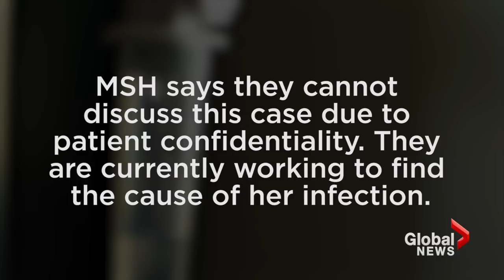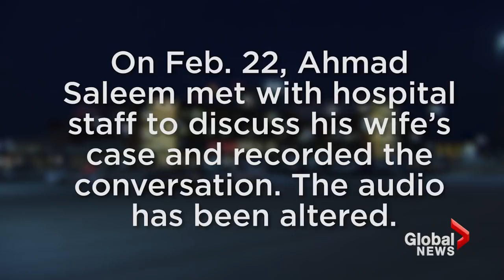Grieving father questions why 24-year-old wife died post-childbirth at hospital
Ahmad Saleem, left with a 4-week-old boy, questions how his wife Ayesha Riaz picked up a Group A streptococcus bacterial infection at Markham Stouffville Hospital after giving birth to their son.